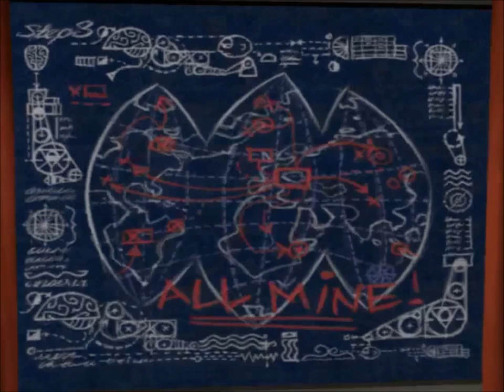Psychonauts Part 2 Lungfish Make Out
I heard you like high quality videos! Now let's make out! 15:57